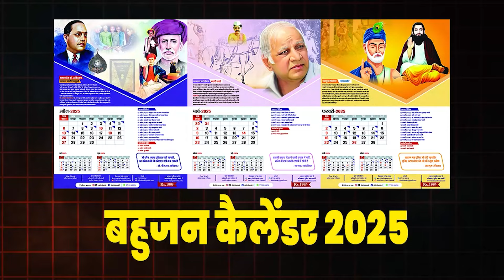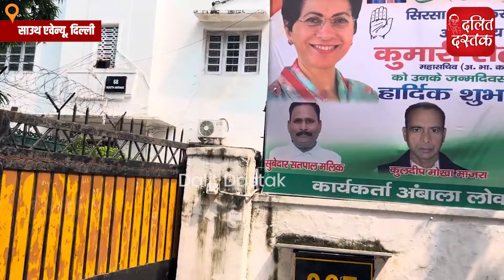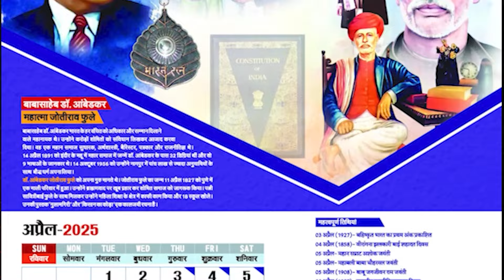कुमारी शैलजा को हरियाणा का CM बनाने पर अड़े समर्थक, 10 जनपथ पर धरने की तैयारी| Dalit Dastak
Support US- हमारी मदद करें- * UPI ID- dalitdastak@okicici
* बहुजन साहित्य ऑनलाइन आर्डर कर घर मंगवाएं- bahujanbooks.com
Description- कुमारी शैलजा को हरियाणा का CM बनाने पर अड़े समर्थक, 10 जनपथ पर धरने की तैयारी